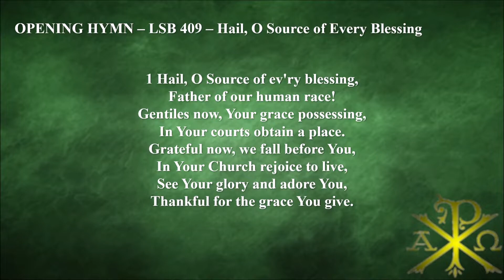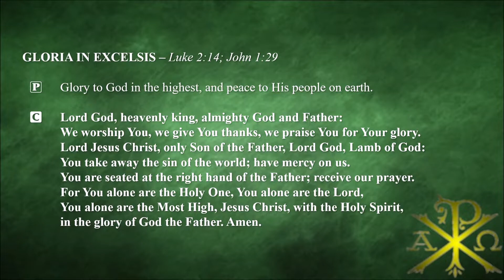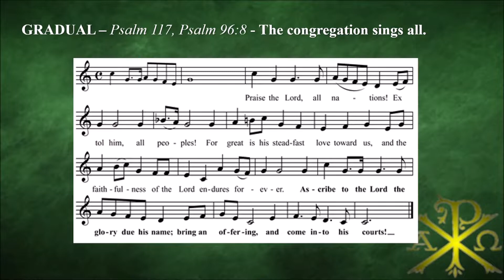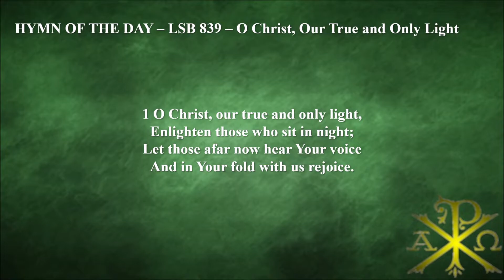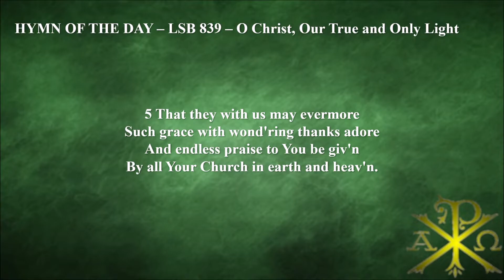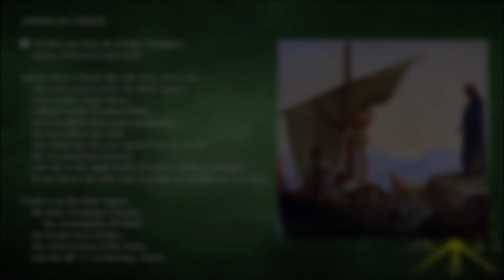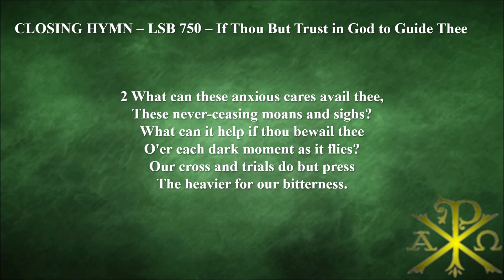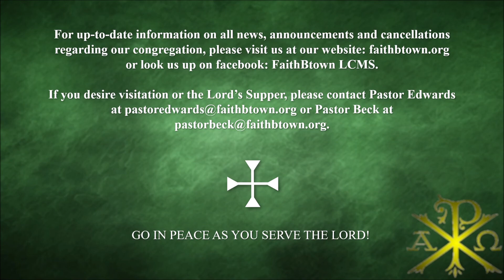The 3rd Sunday After Epiphany 1-24-2021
Sermons, Newsletter, Calendar, and Announcements for Faith Lutheran Church, Bloomington, Indiana may be found Let us know you attended virtually!

Hymns and Divine Service I reprinted from Lutheran Service Builder and used by permission: LSB Hymn License no. 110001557.

Postlude: Chorale and Variation on “If Thou But Trust in God to Guide Thee" by Georg Böhm